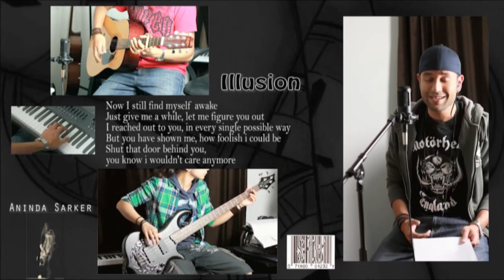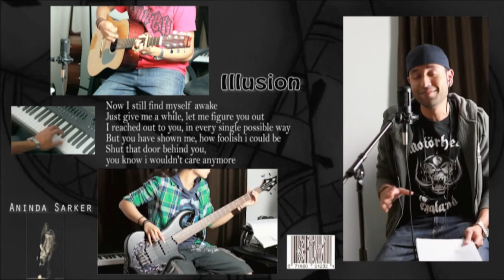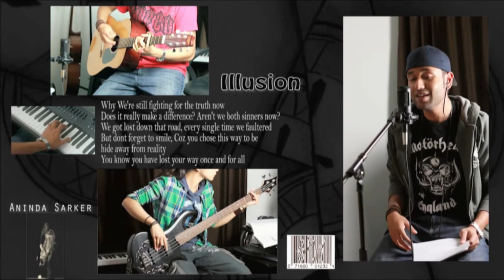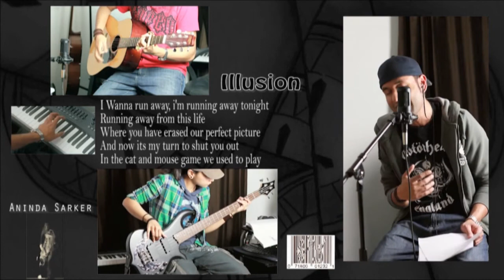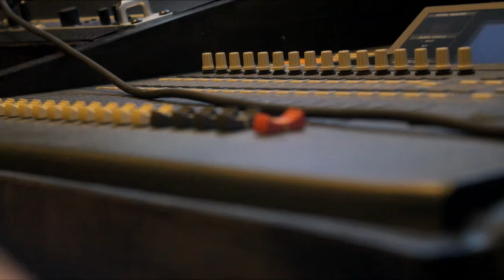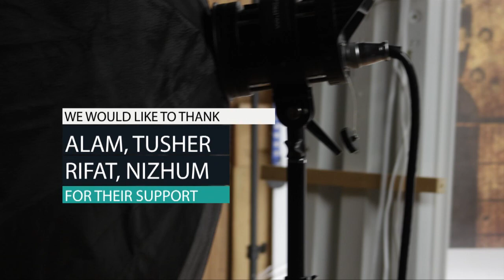Gaaner Khoje Episode 1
This is a Bengali Musical Show in Toronto for a Canadian TV Channel, production company pori.ca.